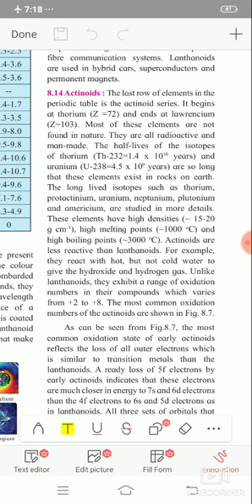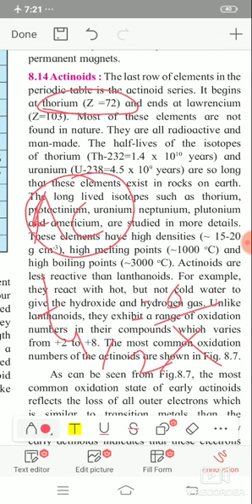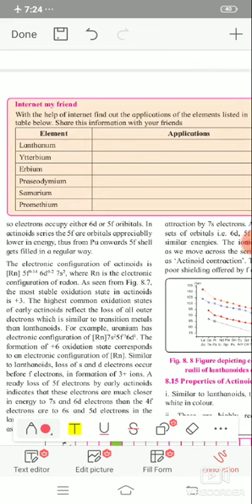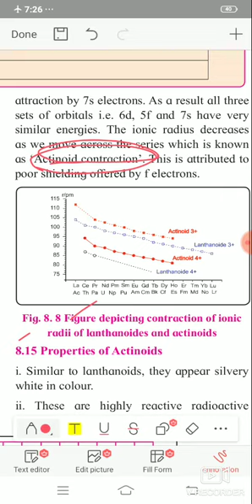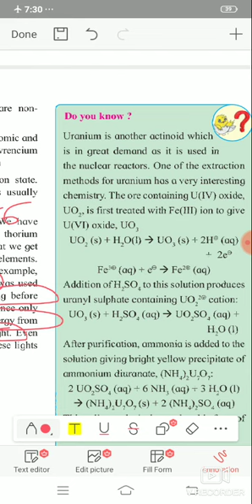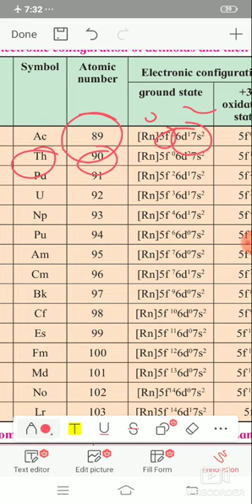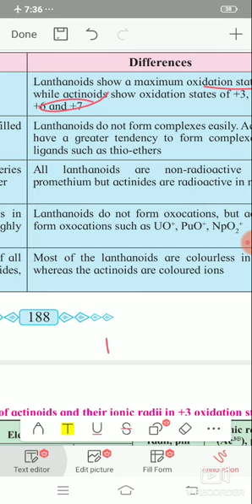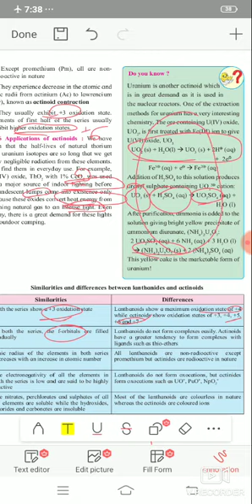Dr.jayant IIT and Medical Academy kodoli online lect.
Transition and inner transition series elements